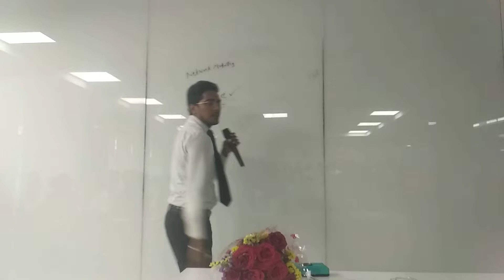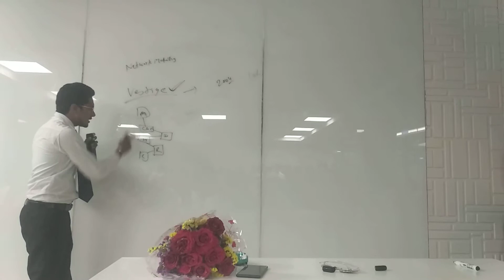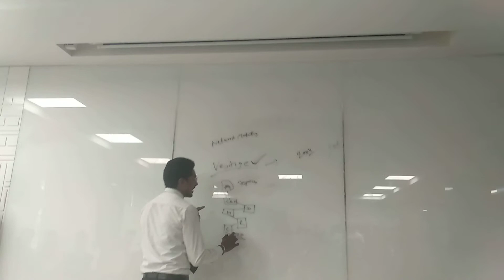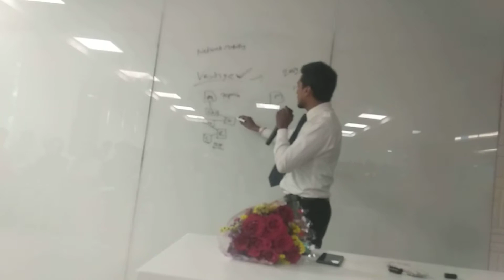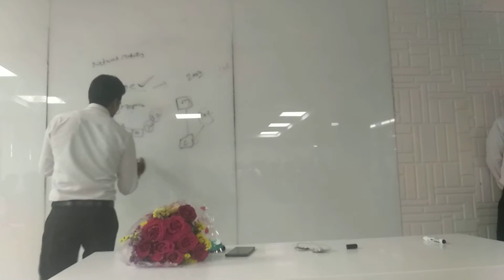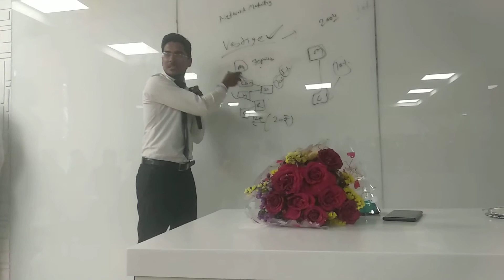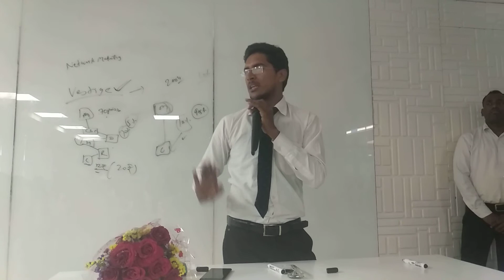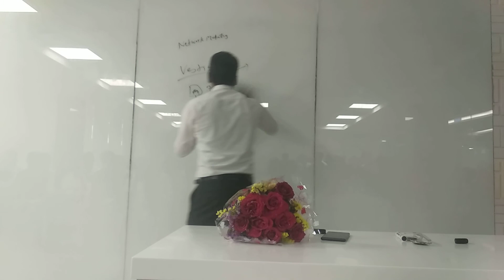Mr.vinay Kumar no विनय कुमार वेस्टीग लिडर जनकपुरी ओफस विडियो